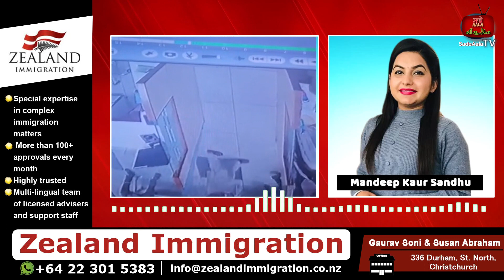6 ਰੁਪਏ 'ਚ ਬਦਲੀ ਪੰਜਾਬ ਪੁਲਿਸ ਦੇ ਮੁਲਾਜ਼ਮ ਦੀ ਕਿਸਮਤ,1 ਕਰੋੜ ਦੀ ਨਿਕਲੀ ਲਾਟਰੀ ,ਪਰਿਵਾਰ ਹੋਇਆ ਬਾਗੋਬਾਗ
6 ਰੁਪਏ 'ਚ ਬਦਲੀ ਪੰਜਾਬ ਪੁਲਿਸ ਦੇ ਮੁਲਾਜ਼ਮ ਦੀ ਕਿਸਮਤ,1 ਕਰੋੜ ਦੀ ਨਿਕਲੀ ਲਾਟਰੀ ,ਪਰਿਵਾਰ ਹੋਇਆ ਬਾਗੋਬਾਗ